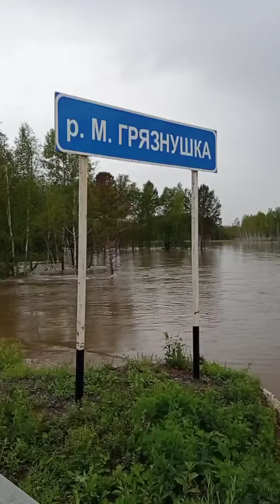дорога Зея-Тыгда 7.08.2022